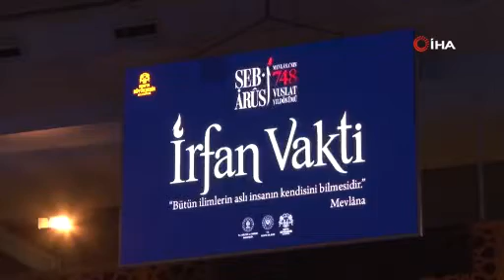Konya, Şeb-i Arus Törenlerinde on binlerce Mevlana dostunu ağırladı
Bu yıl “İrfan Vakti” temasıyla 7-17 Aralık tarihleri arasında düzenlenen Hazreti Mevlana’nın 748. Vuslat Yıldönümü Uluslararası Anma Törenleri nedeniyle Konya’da çok sayıda etkinlik gerçekleştirildi, on binlerce misafir ağırlandı.

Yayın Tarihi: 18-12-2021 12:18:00